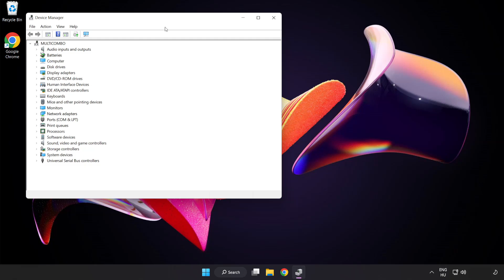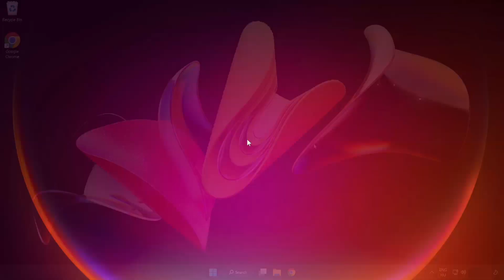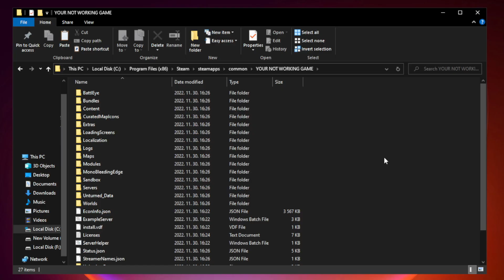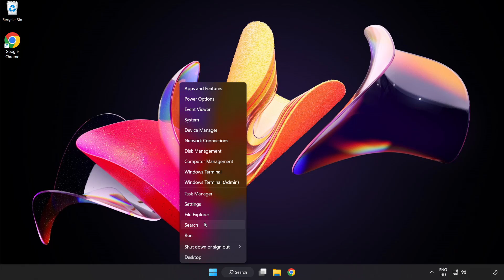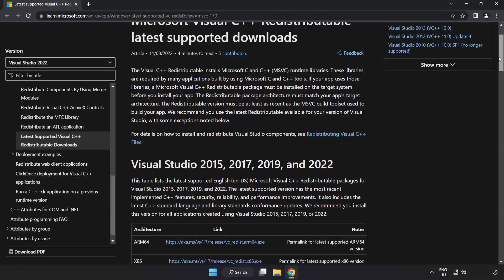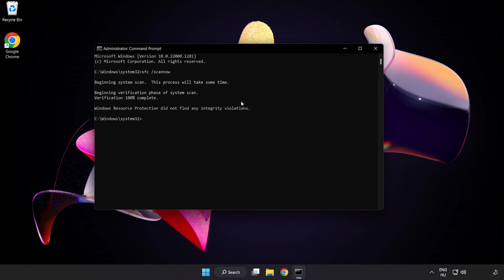How to FIX Detroit: Become Human Black Screen!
I'm going to show How to FIX Detroit: Become Human Black Screen Issue!